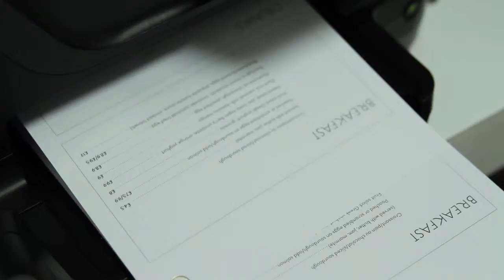BOOK TRAILER: A Day in the Life of Nopi with Yotam Ottolenghi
Whether you're a regular at the NOPI restaurant and want to know the secret to your favourite dish or are an Ottolenghi fan who wants to try out restaurant-style cooking, Nopi: The Cookbook is a collection of recipes which will inspire, challenge and delight.